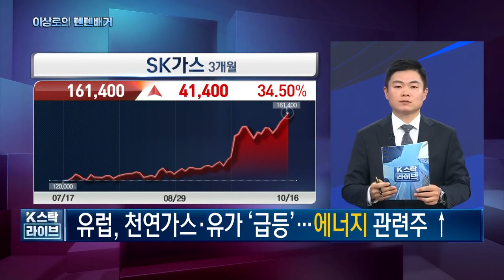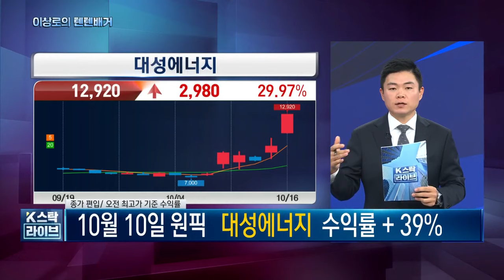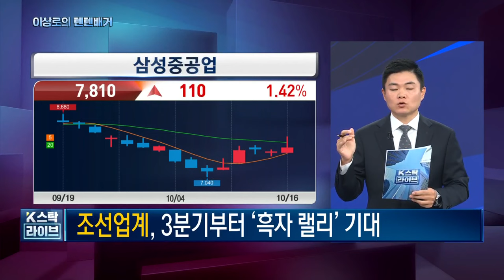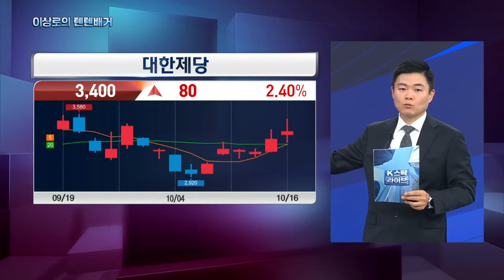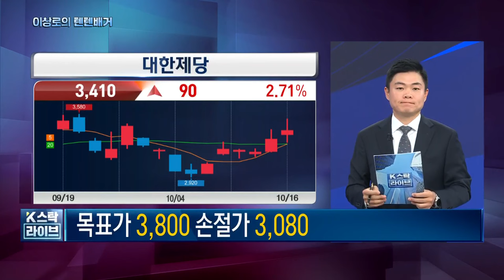대한제당, 대성에너지, LIG넥스원, 설탕관련주, 실적주, SK가스, 빅텍, 스페코, 퍼스텍, 삼성중공업, HD현대중공업, 10-16 핵심트렌드! 한국경제TV 이상로의 텐텐배거